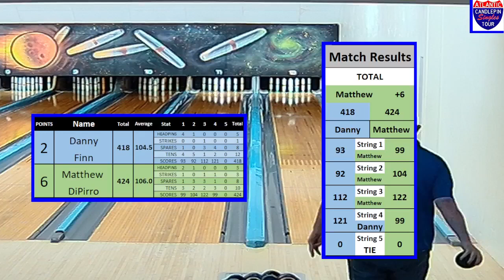ACST C South: Finn at DiPirro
ACST South action from Sparetime Amusements in Whitinsville MA
Former B South conference champ (yes, as commissioner he had to follow his own rules and relegated himself to the C's last year) takes on Sparetime's reigning king of the hill in a closely fought match expertly streamed by AJ Gagner.